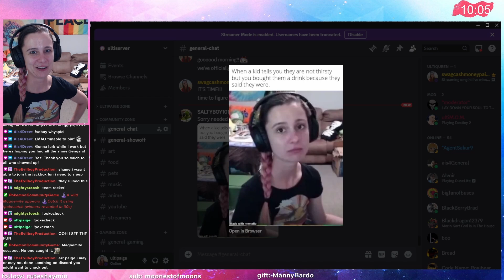it's SO CUTE!!! pokemon: let's go, eevee part 1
It's Pokemon hours!! This is the first of three videos to highlight our let's go, eevee adventure. This is my first time playing it, and it's brought both so much joy and so much panic LOL. Enjoy the highlights, let me know if you also got jump scared by the cave spawns, and I'll see you for the next video soon :)

I stream Nintendo & PC games on Twitch every Tuesday, Thursday, and Sunday. Sundays are open lobbies, so you can join whatever game we're playing that day!

If you're looking for a new custom or pre-built PC, check out Skytech Gaming